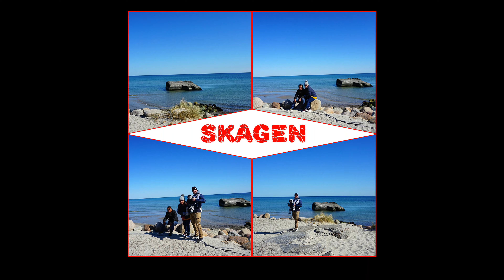SKAGEN TOP OF DENMARK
Skagen -Grenen point the colliding Baltic and North sea together.